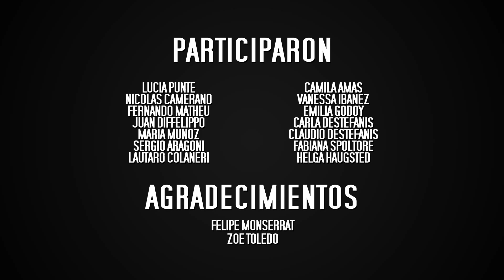'Llorar' - Jesse & Joy cover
Cover del tema 'Llorar' de Jesse & Joy

Video: Matias Servelle
Agradecimientos: Zoe Toledo, Felipe Monserrat
Participaron: Lucia Punte, Juan Diffelippo, Nicolas Camerano, Fernando Matheu, Maria Muñoz, Sergio Aragoni, Lautaro Colaneri, Camila Amas, Vanessa Ibañez, Emilia Godoy, Carla Destefanis, Claudio Destefanis, Fabiana Spoltore, Helga Haugsted.
El video se filmo en: 'Yo quiero' bar.